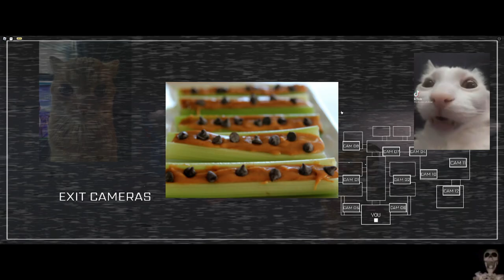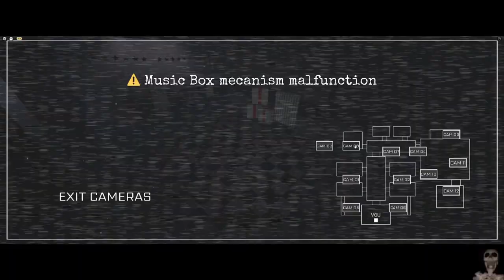COOPCC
And is only a short clip from the hour and a half footage 💀